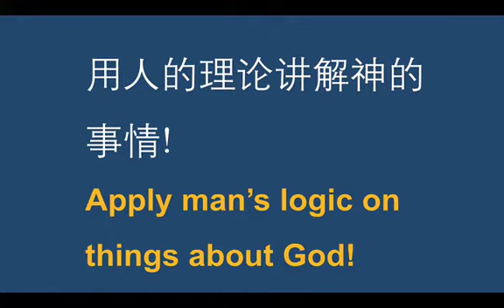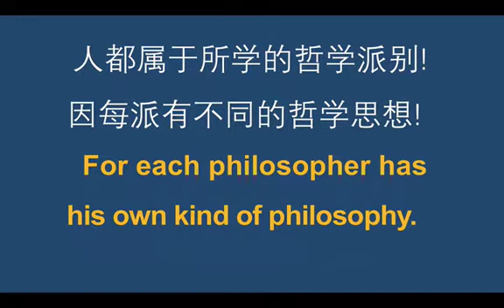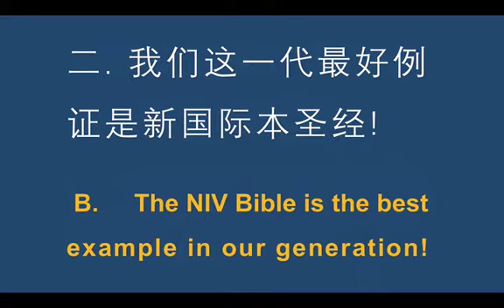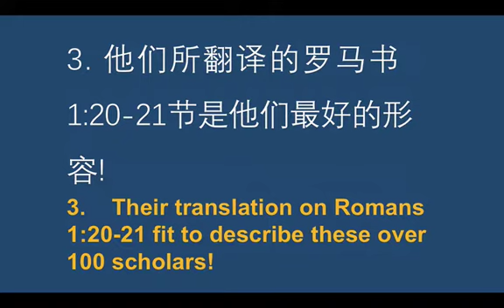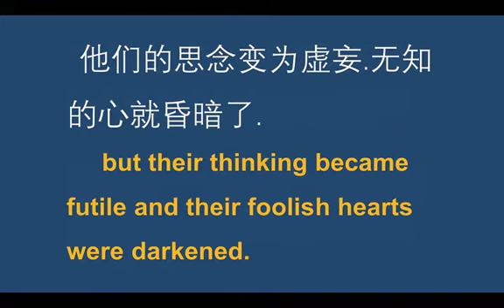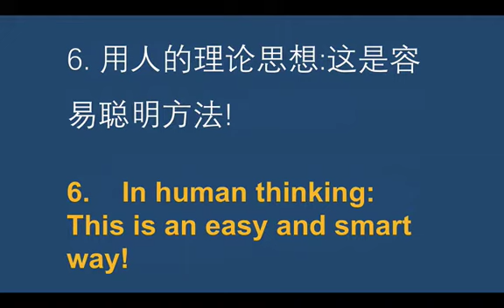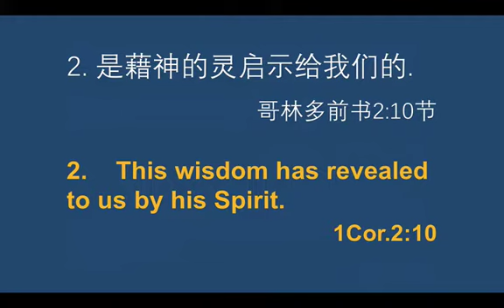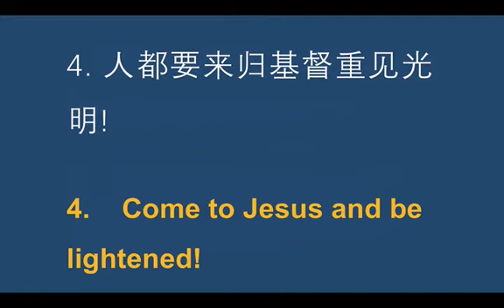sermon PPT sentence analysis 04162018